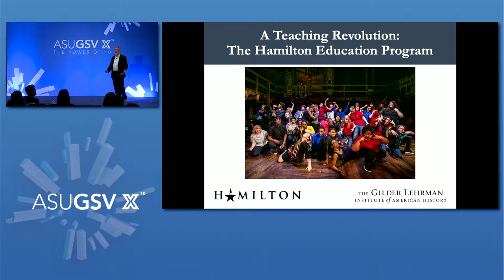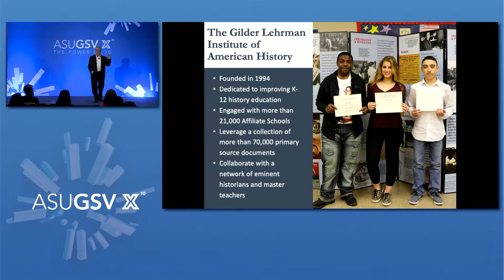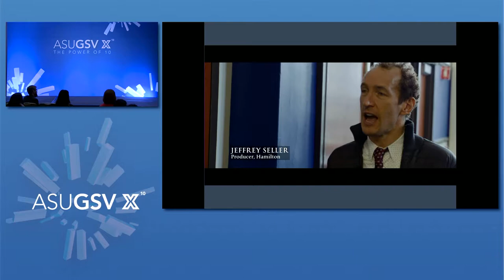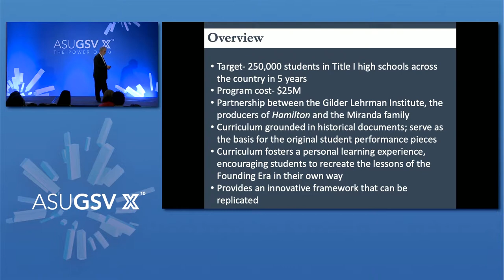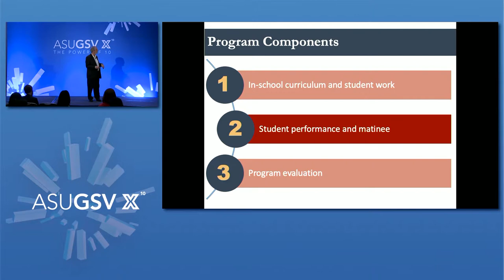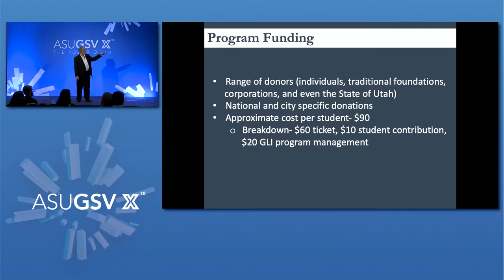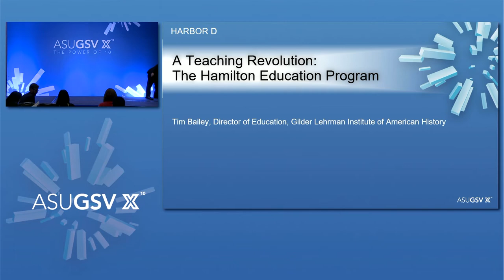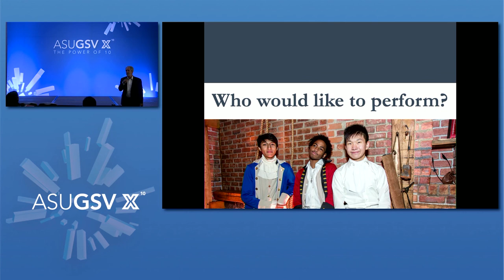2019 ASU GSV Summit: A Teaching Revolution The Hamilton Education Program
Join us for an interactive session demonstrating the innovative literacy  strategies behind the renowned Hamilton Education Program, a program developed with the producers of Hamilton and the Miranda family that provides 250,000 Title I eligible high school students nationwide with resources to integrate Alexander Hamilton and the Founding Era into classroom studies. Participants will experience hands-on learning though replicating the process used by students in the Hamilton Education Program.

Tim Bailey, Director of Education at the Gilder Lehrman Institute of American History